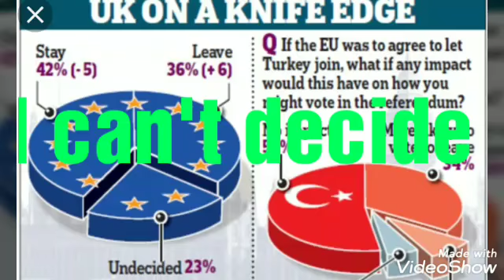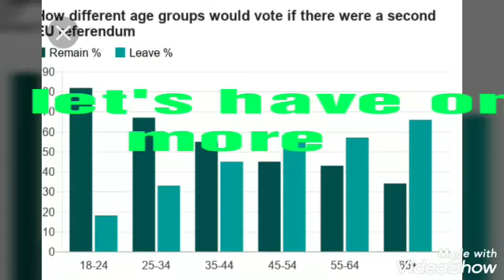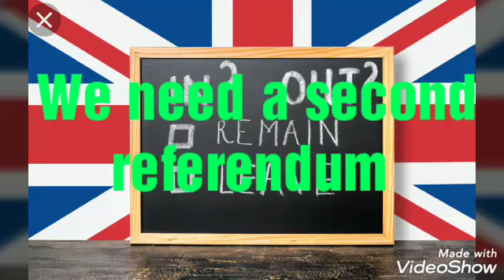Brexit today a second referendum